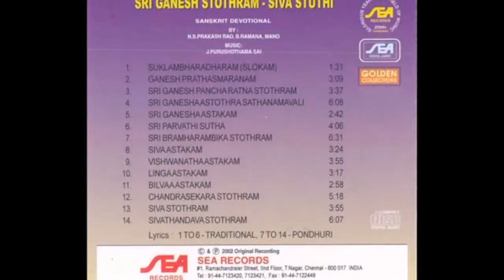Sri Bramarambika Stothram | N.S.Prakash Rao,Ramana,Mano | Sri Ganesh Stothram-Siva Stuthi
| N.S.Prakash Rao,Ramana,Mano | Sri Ganesh Stothram-Siva Stuthi